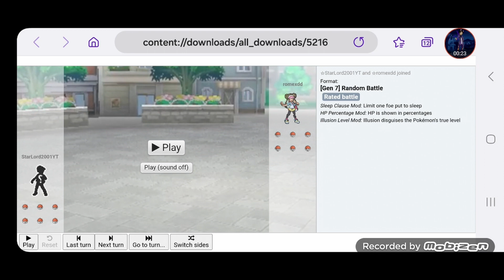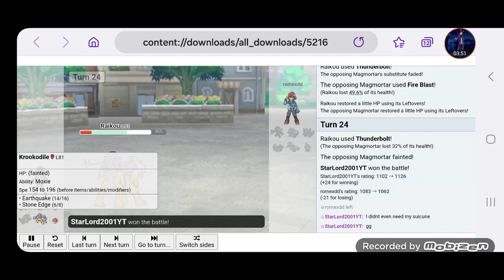Pokemon Showdown Ep#37 (Raikou & Krokodile VS Magmotar & Swanna)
Today I play Pokemon Showdown and today the final 2 pokemon for each team goes head to head trying their best to take the victory. who will win? Watch the video and find out!!!.